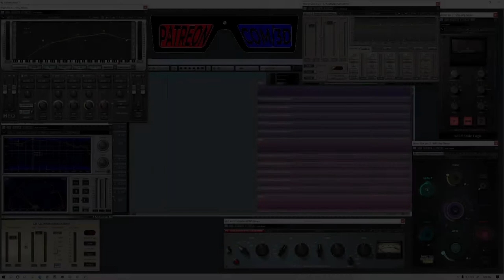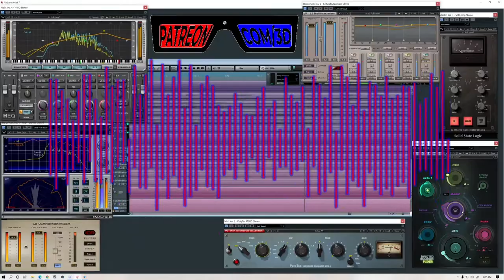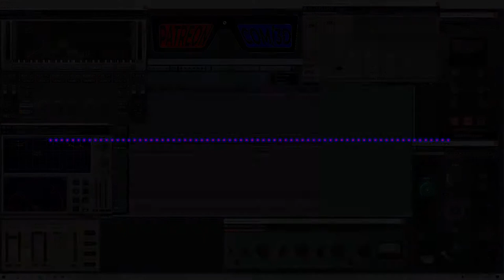Descent Into Happiness (Bytopia Home of The GnomeSexuals Theme) | Dungeons & Dragons 5e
A theme we created for the Dungeons and Dragons Campaign being run by Fail Inc. If you would like to use this song free of charge please contact us and we will provide you a high quality copy as well as the Stems and Midi/Audio Stems. Thank you and have a great day.